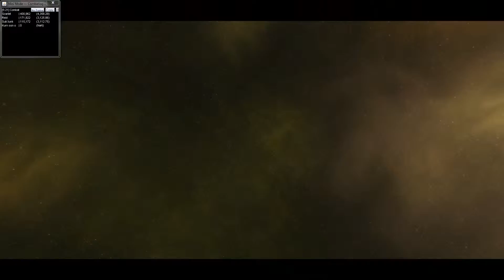Ramming Reid private arena